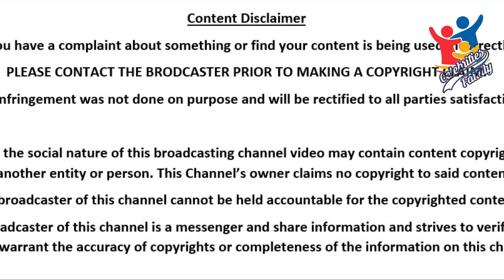Sonya Hussyn Family Pics | Celebrities Family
In this video, you can watch famous Pakistani Actress, Model Sonya Hussyn Family Pics, with her Parents, Sisters, Brother Ex-Husband Wasif Muhammad & other families member. Her Latest Drama is Mohabbat Tujhe Alvida.